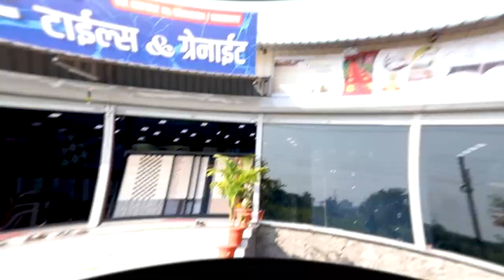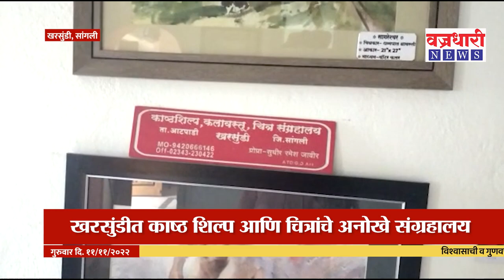Kharsundi | खरसुंडीत साकारलं काष्ठ शिल्प आणि चित्रांचे अनोखे संग्रहालय